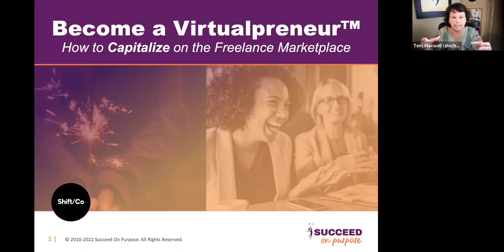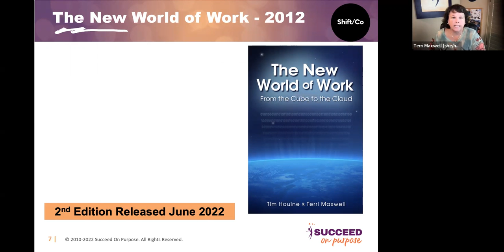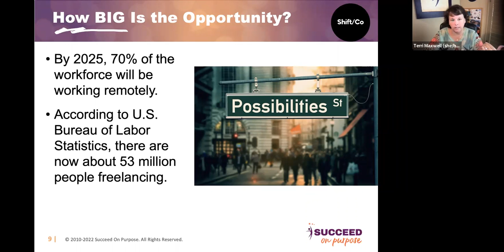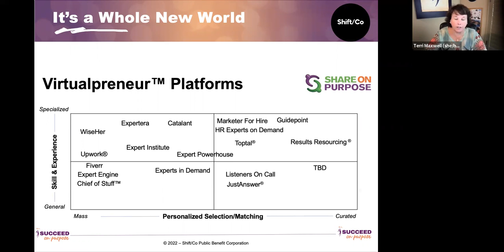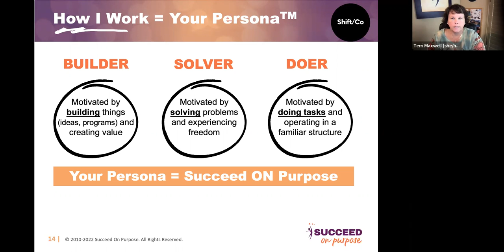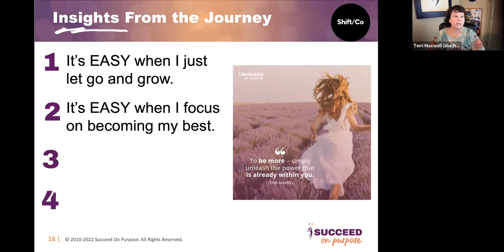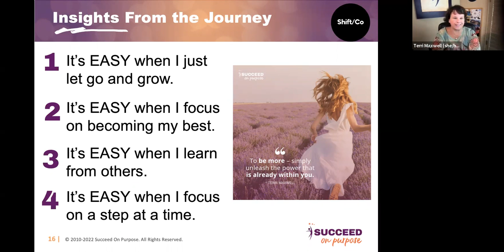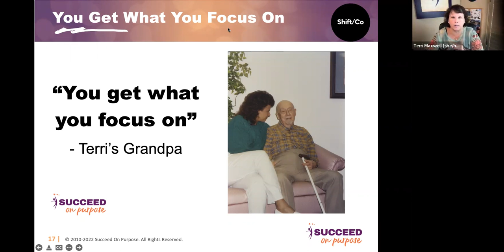Becoming a Virtualpreneur™ - How to Capitalize on the Freelance Marketplace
Terri Maxwell, serial entrepreneur, and author of the New World of Work: From the Cube to the Cloud has researched the freelance marketplace for over a decade.

She is ready to share her insights, chronicled in the book’s second edition to be released May 2022. What Terri found can guide solopreneurs in FINDING and KEEPING clients as you look to create a thriving business in this new world.

In this powerful session, Terri will explain how this “Virtual Talent Marketplace” has shifted, and how to establish yourself as a Virtualpreneur™ to capitalize on it.

This video discusses:

What's driving the New World of Work (It’s bigger than the Great Recession)
How the fractionalization of Work is disrupting business
What's fueling the new virtual work marketplace
How to build a thriving base of clients and align your business with this shift